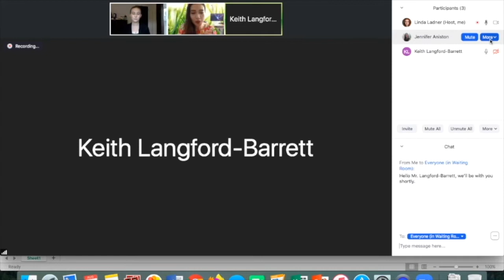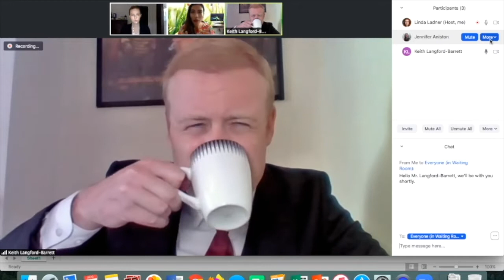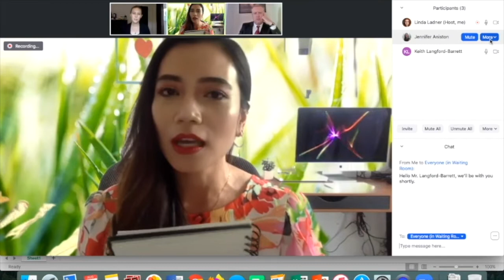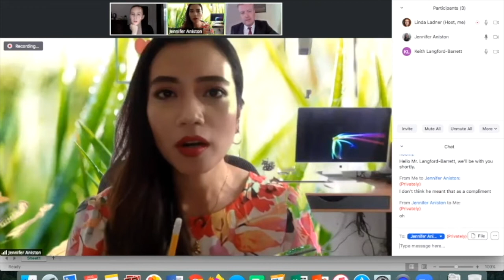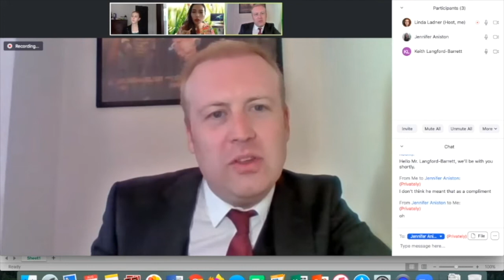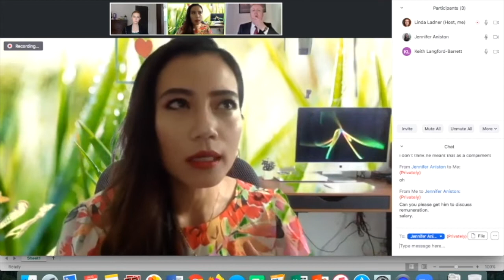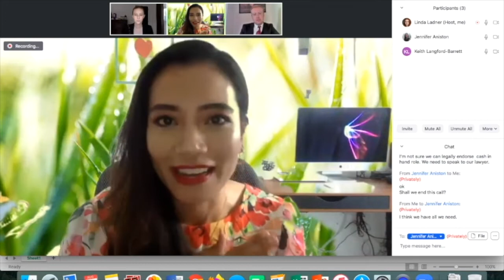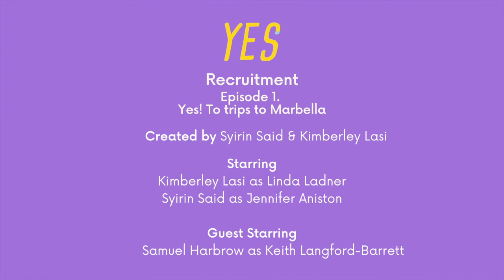1.1 Yes! To Trips To Marbella!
Welcome to our first episode - Yes! To Trips to Marbella! We are Linda & Jennifer. We co-own Yes! Recruitment Agency (the best in our industry, according to us and some of our clients).

In this episode, we meet  one of our biggest (well, according to Linda) clients. Find out how our conversation went .

Also, a few things to know if you dont live in UK/Europe:
Marbella is a place in Spain. It is really, really nice (according to Jennifer) and that's where most of the rich and famous celebrities (again, according to Jennifer!) go for their well deserved vacation! *Linda is pretty sure it's a trashy place Brits go to get drunk.
Also, Romford, is a place close to London. Not as fancy as Marbella, at all, and definitely not as sunny.

Starring:
Kimberley Lasi as Linda L
Syirin Said as Jennifer A

Guest starring:
Samuel Harbrow as Keith Langford-Barrett.

or Twitter @yesrecruitment_for series updates!

Next episode will be out on 30/09/20.